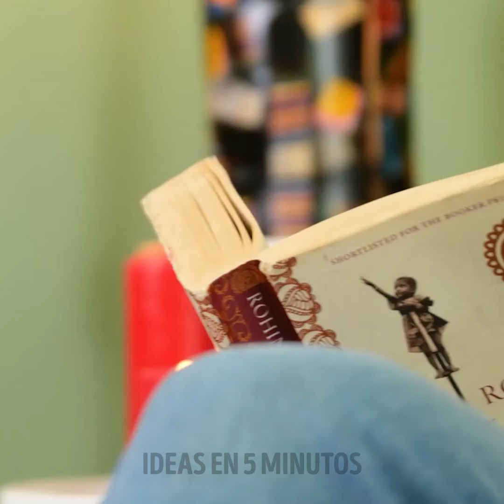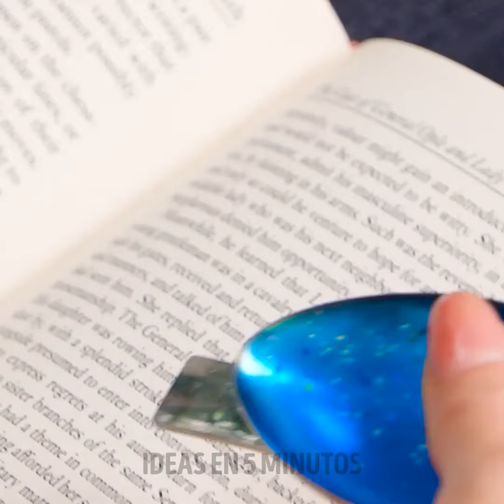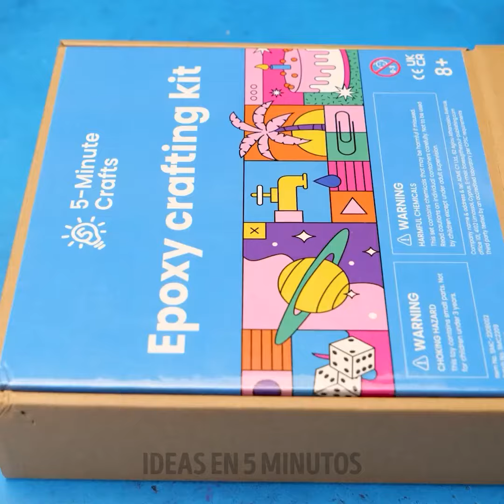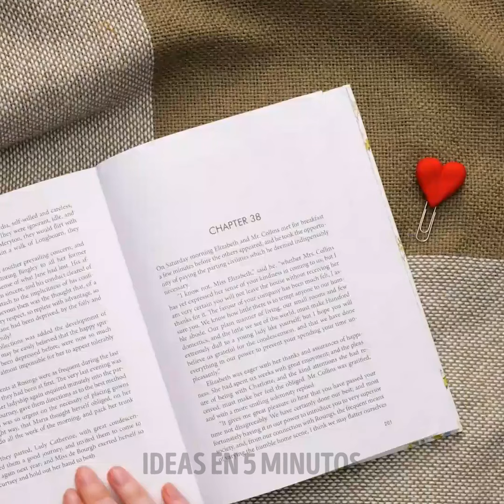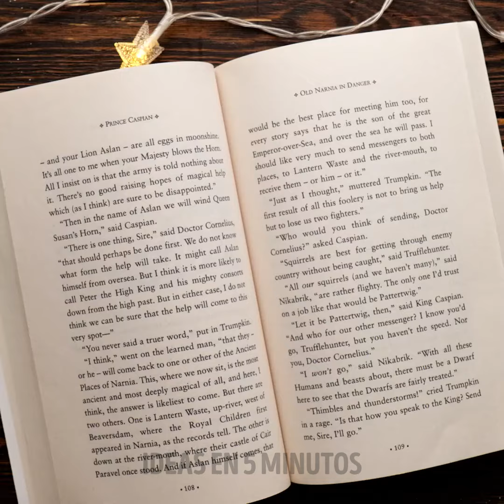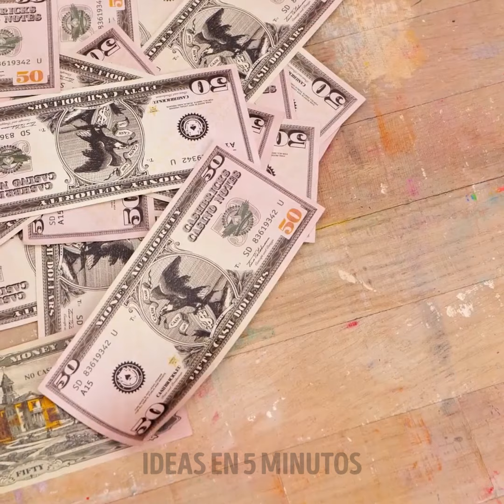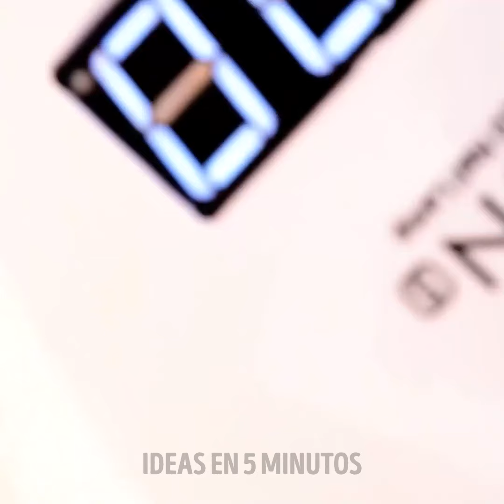Proyectos de bricolaje con resina epoxi y consejos increíbles sobre pegamento